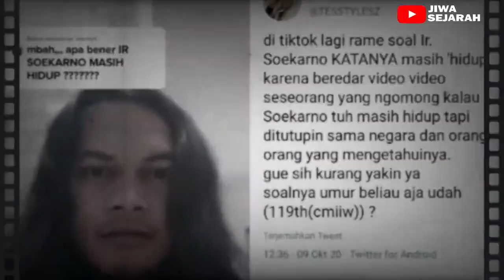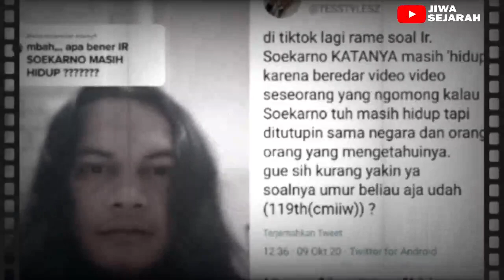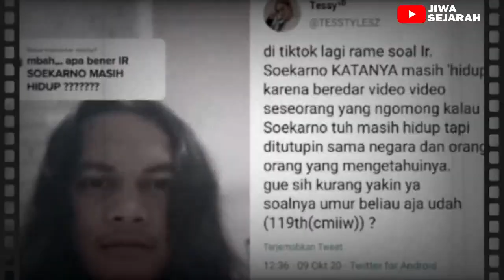CEPAT TONTON❓❗TERNYATA SOEKARNO SUDAH BERUMUR 121 TAHUN DAN MASIH HIDUP ?!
kisah hidup soekarno,
soekarno masih hidup atau sudah mati,
soekarno masih hidup tukang becak,
soekarno benarkah masih hidup,
cerita hidup soekarno,
presiden soekarno masih hidup di lampung,
mitos ir soekarno hidup,
soekarno masih hidup mbah mijan,
soekarno masih hidup raja semesta tv,
misteri soekarno hidup,
perjalanan hidup soekarno,
soekarno presiden seumur hidup,
riwayat hidup soekarno,
uang hidup soekarno,
soekarno masih hidup 2022,
soekarno,
soekarno masih hidup,
soekarno rusia,
soekarno hatta,
soekarno pidato,
soekarno dan presiden rusia,
soekarno full movie,
soekarno meninggal,
soekarno di mata dunia,
soekarno asli,
soekarno and jfk,
soekarno and russia,
soekarno and hirohito,
soekarno ap archive,
soekarno angkat soeharto,
soekarno and fidel castro,
soekarno arsip nasional,
soekarno bahasa belanda,
soekarno bahasa inggris,
soekarno bahasa rusia,
soekarno berkunjung ke rusia,
soekarno belanda,
soekarno berkunjung ke luar negeri,
soekarno cak nun,
soekarno cari makam,
soekarno dan rusia,
soekarno dan soeharto,
soekarno dan presiden amerika,
soekarno dan nyi roro kidul,
ir soekarno masih hidup,
ir soekarno meninggal,
ir soekarno proklamasi